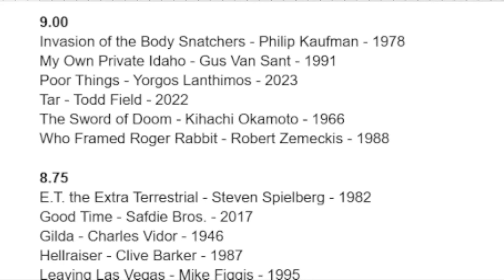Gilda (1946)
Alright, you scoundrels. March’s theme of THE LEFT HAND ENDEAVOR is in full effect. That means all classic film noir, see? That means dangerous dames and Switchblade Sammies out the wazoo, see? We’re going a little bit beyond the typical top 10 noir suggestions but we definitely got some heavy hitters out the gate and today is no exception because we’re talking about Charles Vidor’s iconic and influential film from 1946, “GILDA” starring the bright and shiny Rita Hayworth alongside Glenn Ford. Your grandpa or great grandpa might have busted to this movie back in the day. Perhaps they watched it and then went home to contribute to your lineage while thinking of that hair whip. Them boys up in Shawshank sure got their sheets sticky over it. This influential film has pretty bizarre plot points and plenty of hair whipping going on but it looks sharp as hell and establishes what initially feels like the ultimate femme fatale. It becomes a bit more of a romance than other noir selections this month. You might call it a “Noirmance”. We also talk a little bit about the Hays Code and how that may have effected some classic noir choices. All in glorious black and white. Oh hey, look at what I found